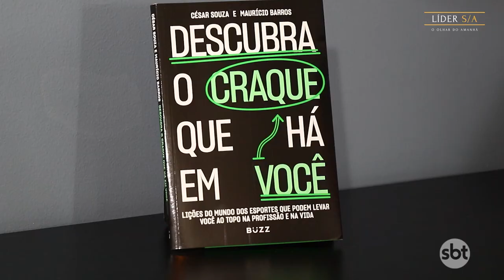Líder S/A com Paul Malicki (CEO e co-founder da Flapper)